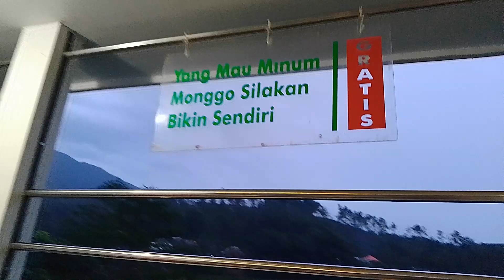masjid yg bersih yg nik dan indah di jl raya dan kaweden Mulyo Rejo ngantang